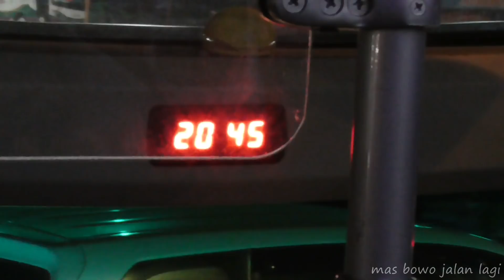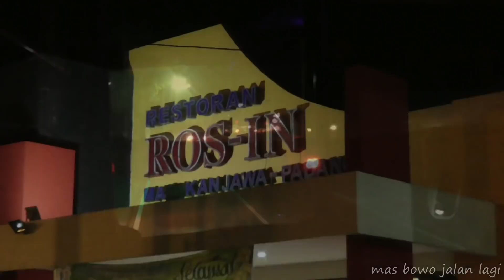"PLUS PLUS" | BUS EKSEKUTIF MURAH MERIAH | Surabaya - Jogja Rosalia Indah Executive Plus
Bus terbaik di kelasnya. Executive Plus Class dengan harga murah dan kualitas yang tidak murahan.